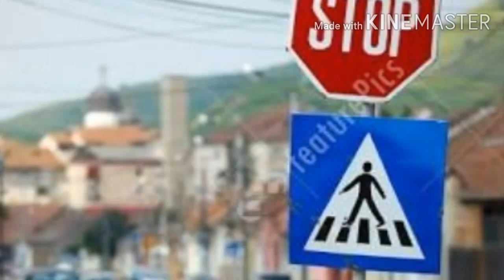Foodtrip: Jollibee and 1k Subscribers